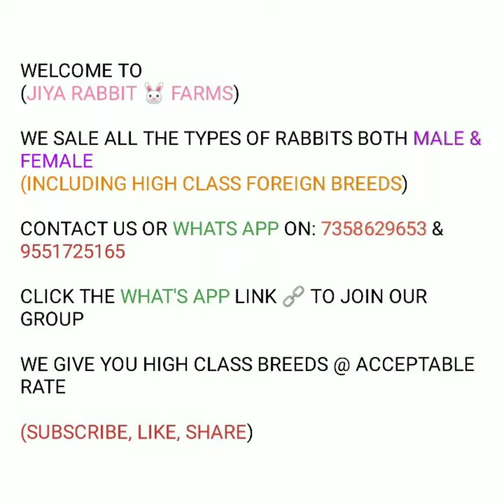Rabbit farming || Breeding Farms || Rabbit Farms in Chennai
Rabbit Farming in Chennai || Rabbit for sales || all kinds of rabbits are available || both male and female rabbits || foreign breed at low rate || best rabbit farm in chennai

JIYA RABBIT FARMS
NO:168,GANDHI STREET,PERIYAR NAGAR,THIRUVANMIYUR,CHENNAI - 600041

ALL KINDS OF RABBITS ARE AVAILABLE INCLUDING FOREINGN BREED @ ACCEPTABLE RATE